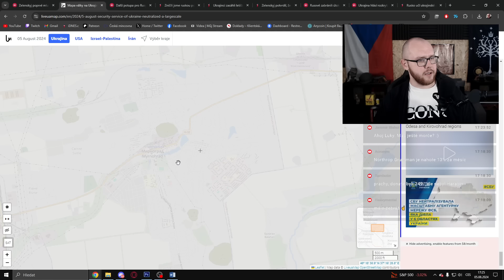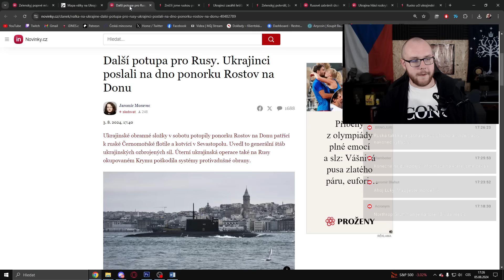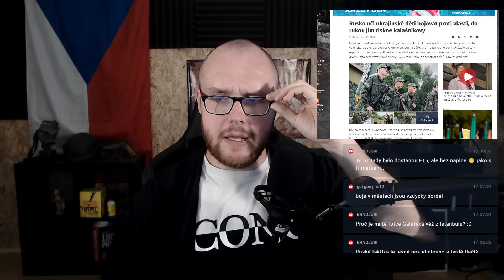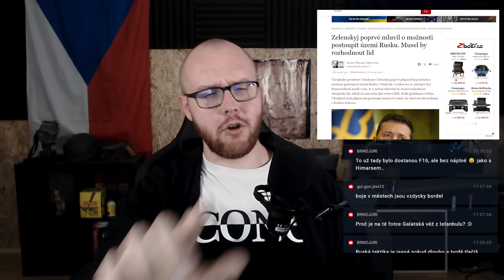Komyshivka obklíčena ⚔️ Zelenskyj připustil možnost kapitulace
Ukrajinský prezident Volodymyr Zelenskyj poprvé připustil hypotetickou možnost postoupení území Rusku. Učinil tak v rozhovoru se zástupci čtyř francouzských médií s tím, že o něčem takovém by musel rozhodnout ukrajinský lid, nikoli on sám nebo jiní světoví lídři. Podle průzkumu většina Ukrajinců není připravena postoupit území své země, ale zároveň chce jednání s Ruskou federací.